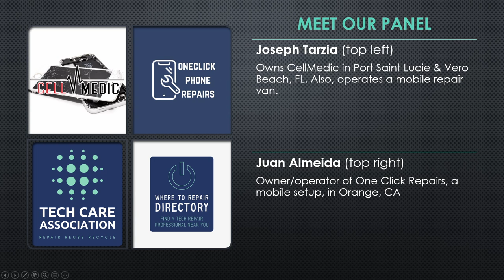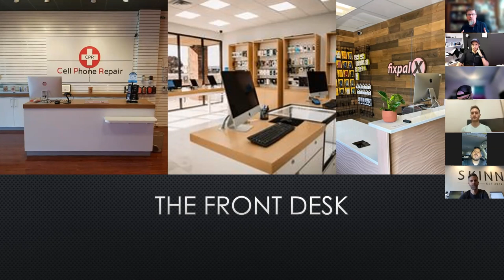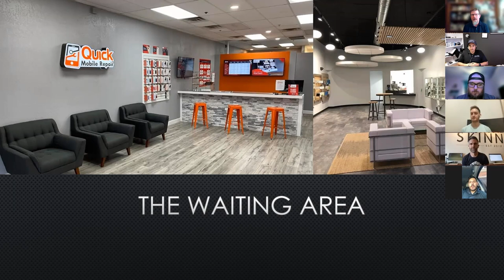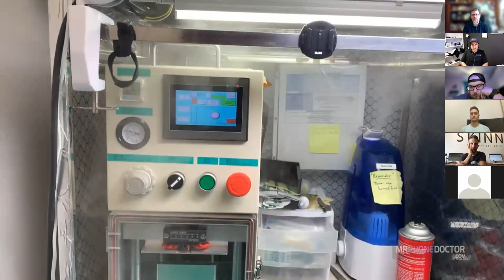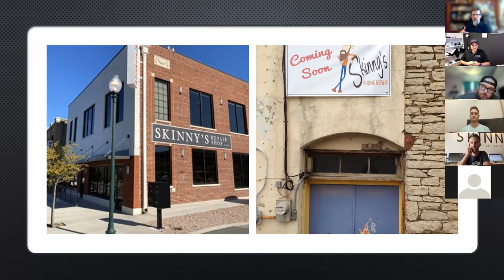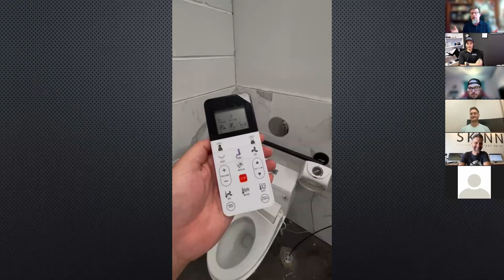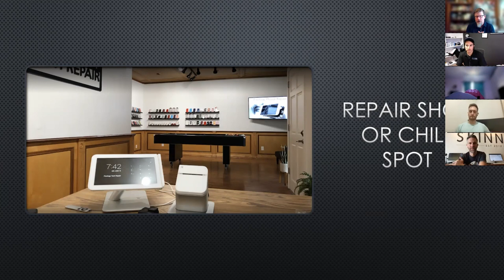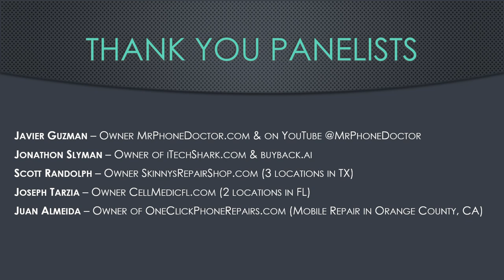Cool Designs & Best Practices for Your Tech Repair Shop - AUG2021 TCA Webinar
This recording of the TCA webinar from August 2021 showcases Cool Designs & Best Practices for Your Tech Repair Shop. During the webinar our panel of industry experts talk about different shop designs that they us or have tried. We also showoff some cool shops that might give you some ideas for your own shop.

Our expert panel includes:
Javier Guzman – Owner MrPhoneDoctor.com & on YouTube @MrPhoneDoctor
Jonathon Slyman – Owner of iTechShark.com & buyback.ai
Scott Randolph – Owner SkinnysRepairShop.com (3 locations in TX)
Joseph Tarzia – Owner CellMedicfl.com (2 locations in FL)
Juan Almeida – Owner of OneClickPhoneRepairs.com (Mobile Repair in Orange County, CA)

During the video you will hear about the importance of your shop design and layout and how it can contribute to your success. Our panel reveals some really cool design and innovative ideas you might want to try.

For information about free monthly webinars for tech repair companies visit our

To explore membership options at the Tech Care Association visit our

We hope that you enjoy this free resource from the Tech Care Association!